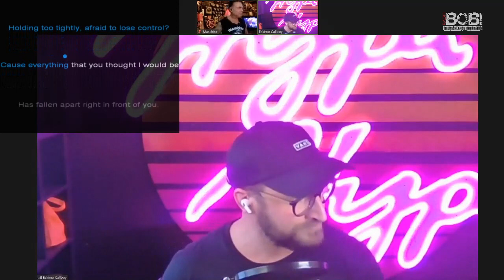Maschinenraum mit Eskimo Callboy und Maschine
Schöne Interviews im Rahmen der Impericon Digital Events mit Leuten und Bands :-)